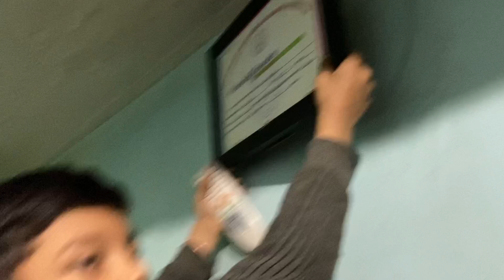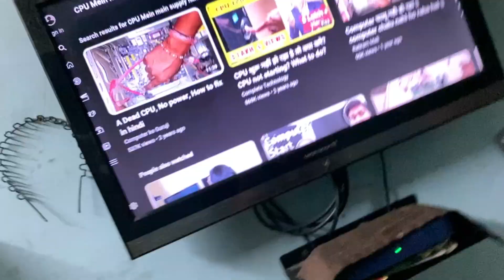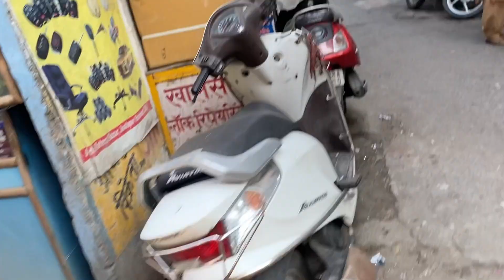Esa Sunday Jindgi Mai Nhi Dekha😂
Keep Supporting Buddy’s ❤️